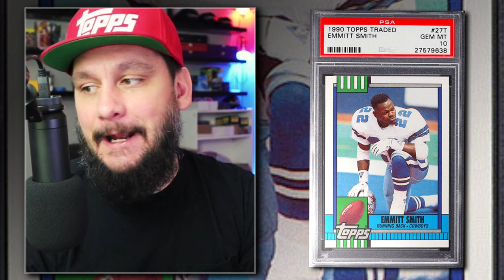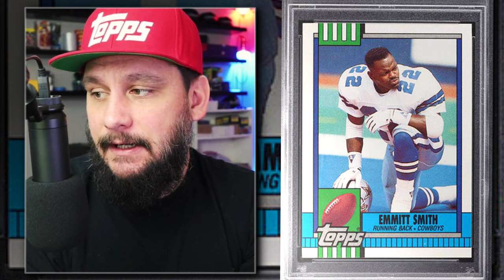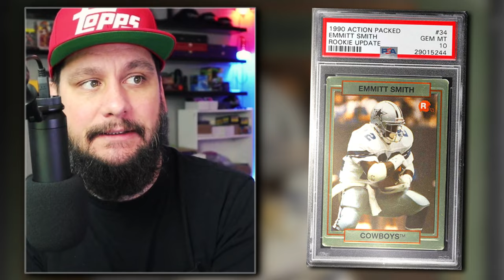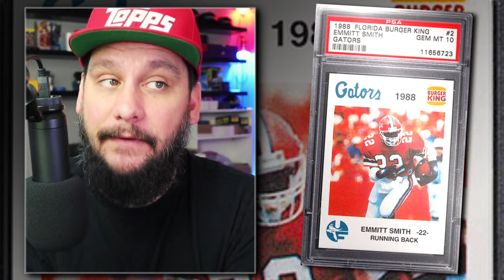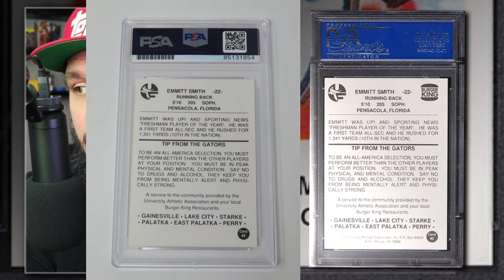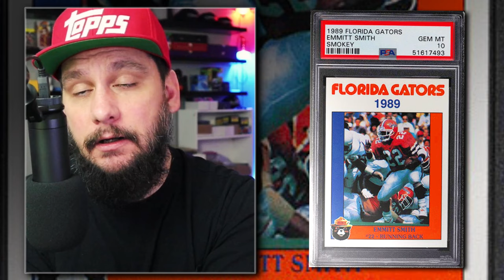Are These Emmitt smith Rookie Cards Undervalued? - sportscards Football Rookie Cards from the 90'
1989 Florida Gator Smokey the Bear Emmitt Smith rookie card, graded PSA 10, sold for $6,300 in April 2021.

1988 Burger King Florida Gator Emmitt Smith rookie card, graded PSA 10, sold for $1,750 in January or February 2024.

1990 score supplemental Emmitt Smith rookie card, graded PSA 10, sold for $1,351 in February 2024.

1990 action-packed update Emmitt Smith rookie card, graded PSA 10, sold for $750 in December 2023.

1990 action-packed all Madden team Emmitt Smith rookie card, graded PSA 10, sold for $425 in January 2024.

1990 Pro Set Emmitt Smith rookie card, graded PSA 10, sold for $127 in February 2024.

1990 tops traded Emmitt Smith rookie card, graded PSA 10, sold for $17 in February 2024.

1990 Fleer update Emmitt Smith rookie card, graded PSA 10, sold for $94 in February 2024.
Top 8 recently sold Emmitt Smith rookie cards discussed.
Examples range from various years including 1988 to 1990.
Prices vary significantly, with PSA 10 grades commanding higher values.
Some cards, like the 1990 Pro Set, are challenging to grade due to full bleed photos.
Beware of counterfeits, especially for older promotional cards like the 1988 Burger King Florida Gator card.
Vintage Football 🏈 on eBay
Vintage Baseball ⚾️ on eBay
Vintage Basketball 🏀 on eBay
GEAR THAT I USE:
Grading Candidate Holders
PSA Graded Sleeves

When you click on links to various merchants on this site and make a purchase, this can result in me earning a commission at no additional cost to you.